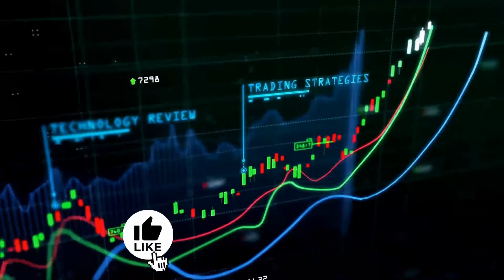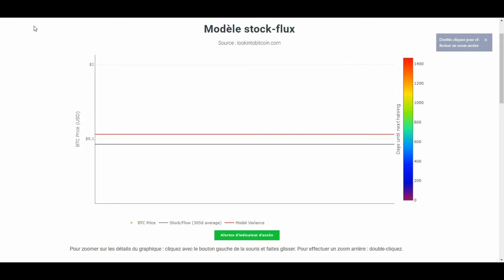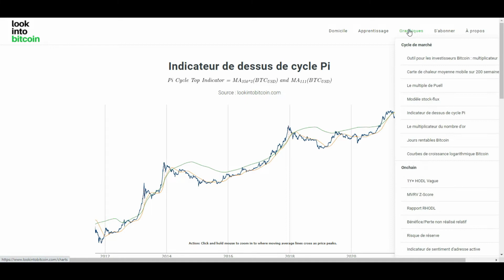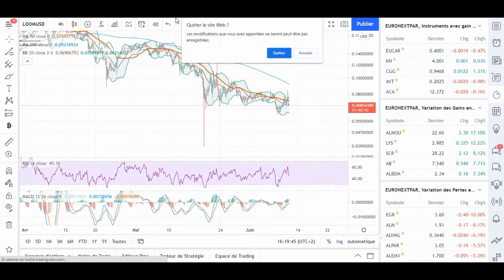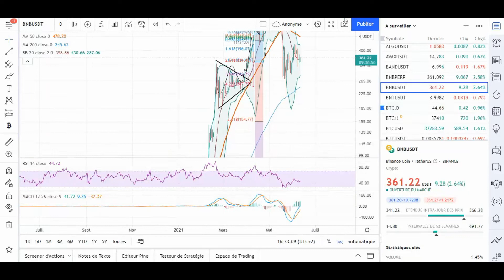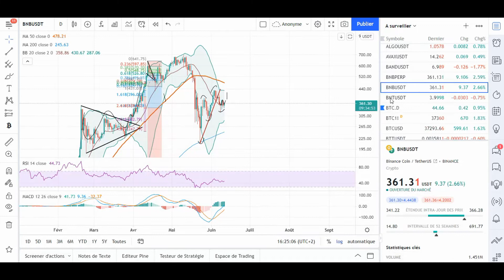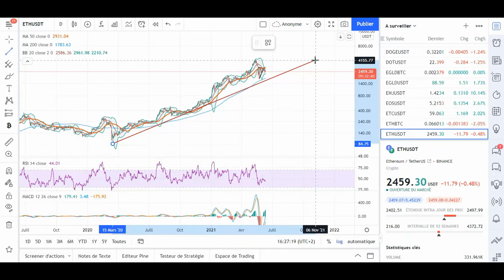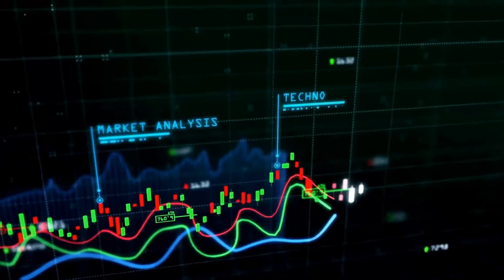Les cryptos font du yoyo épisode 2!😅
Vidéo update marché du 11/06
Bon visionnage

- Lien pour acheter vos premières crypto avec un petit bonus ;)

-Gagnez vos premiers compounds en suivant une formation gratuite sur coinbase.

-Lien pour réduire vos frais sur binance et récuperer 5% en vous inscrivant!